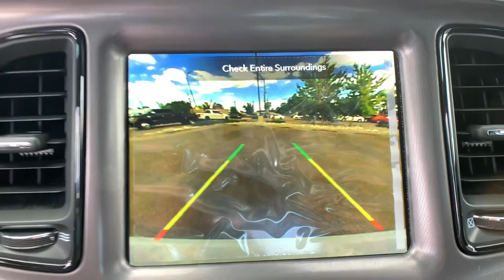2022 Dodge Challenger Denver, Littleton, Aurora, Parker, Colorado Springs, CO N0100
White Knuckle Clearcoat New 2022 Dodge Challenger available in Denver Colorado at Brandon Dodge. Servicing the Littleton, Aurora, Parker, Colorado Springs, CO area.
2022 Dodge Challenger R/T Scat Pack Widebody - Stock#: N0100 - VIN#: 2C3CDZFJ9NH214840

Brandon Dodge
5600 S Broadway